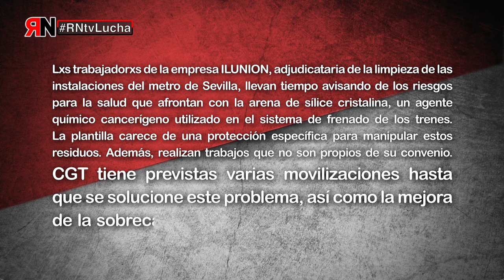RNtvLucha Ilunion Sevilla, metro de Sevilla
Concentraciones y huelga junto a las instalaciones del metro de Sevilla, por las personas trabajadoras de la empresa Ilunion.